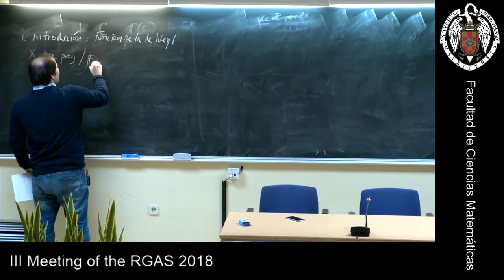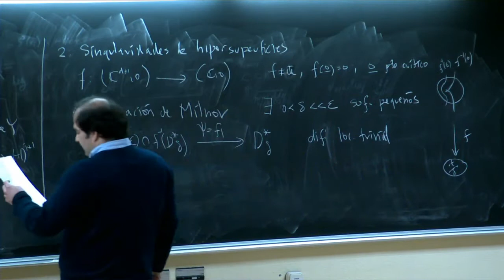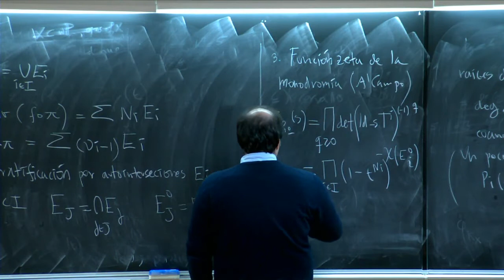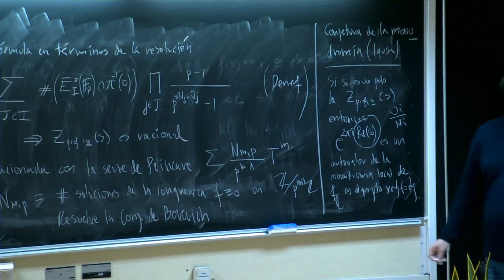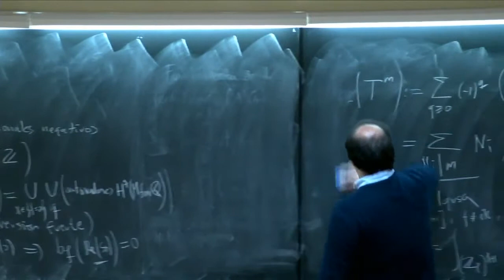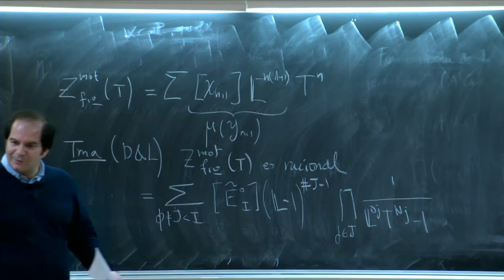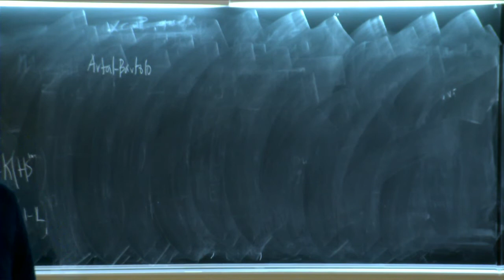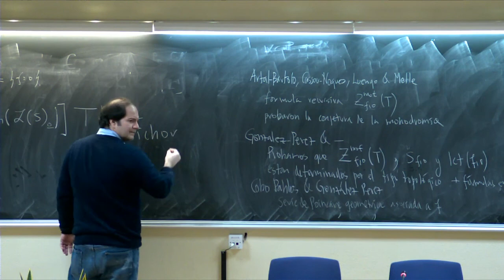Zeta Functions in Singularity Theory - Manuel González Villa